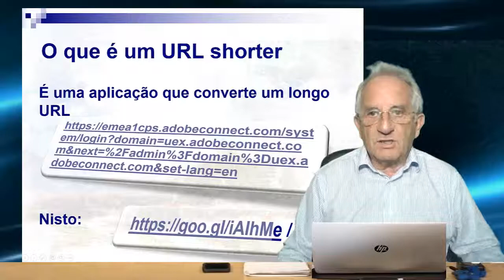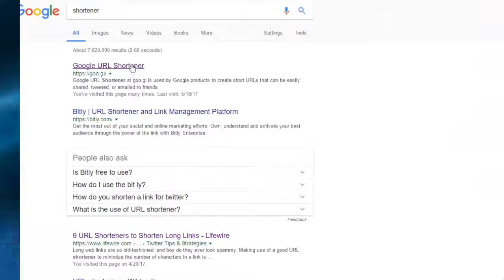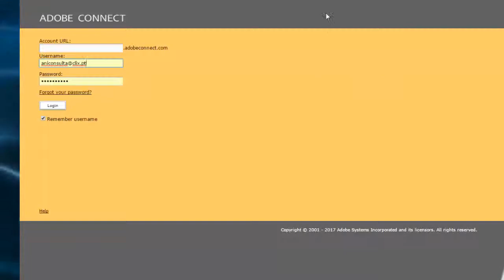URL Shortener PT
Como comprimir um URL